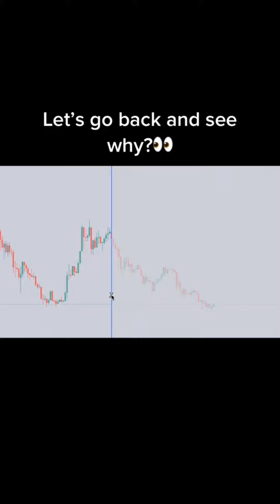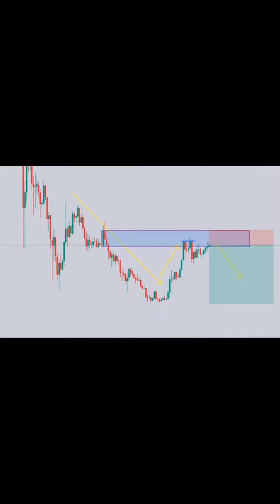Collection of Forex Trading